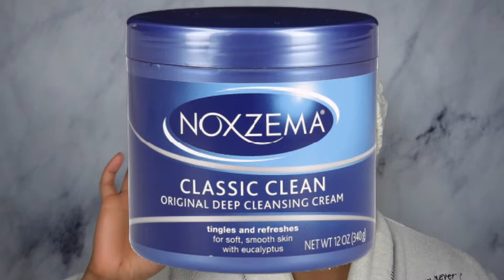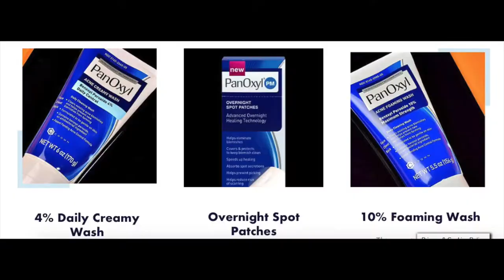Panoxyl vs. Noxzema - Getting Rid of Maskne ➤ Dominique Denesha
Hey good people, today's video is about Noxzema vs. panoxyl. Got a couple fun facts for you to listen to. Again I'm not a esthetician or dermatologist just your typical skincare hoarder, with combination skin that has been dealing with maskne like everyone else.

Panoxyl is an benzoyl peroxide based cleanser.
Noxzema is an eucalyptus based cleanser.
Both have great benefits but one I'm currently reaching for more than ever. It's assisted with my maskne and now I'm focused on my hyper-pigmentation.

+ Interested in a collaboration? Go to the {ABOUT} section and find my email there!

T E C H N O L O G Y
Camera // Sony A6400 + Canon Rebel T5
Lens |  Kit Lens or Vivitar 1.5
Lights // Neewer Ring Light + Soft Box Lights

+ All my opinions are my own , if sent a product/service for a review or sponsorship I promise to give my %100 honest truth on the item/service.

//DOMINIQUE

Hey GOOD PEOPLE! My name is Dominique!. Currently in my twenties.  Here on my channel you can find content based on, BEAUTY, PRODUCT & SERVICE RECOMMENDATIONS AND REVIEWS, LIFESTYLE AND SOME HEALTH & WELLNESS AND MORE! I appreciate you watching my content, every view helps me reach a larger audience. More importantly every viewer that subscribes assists with growing my channel.

Galatians 6:9